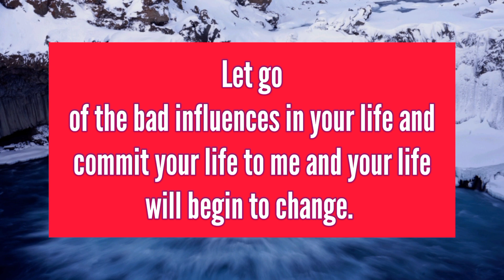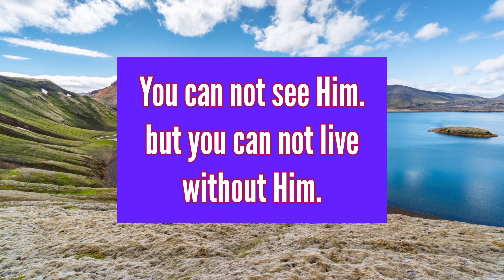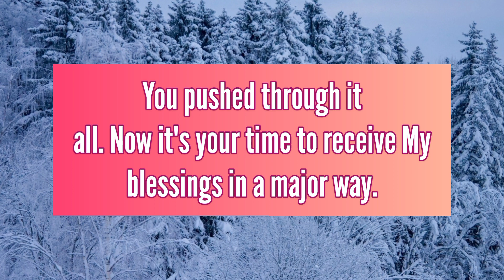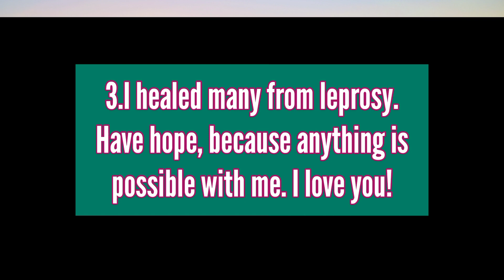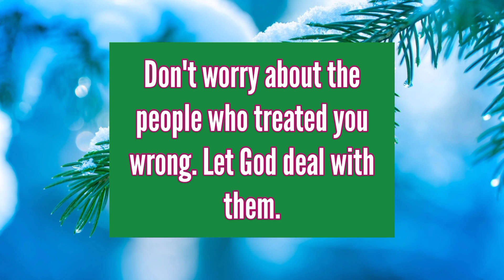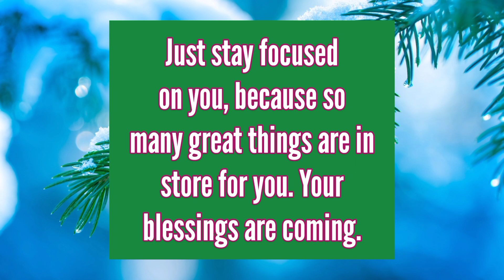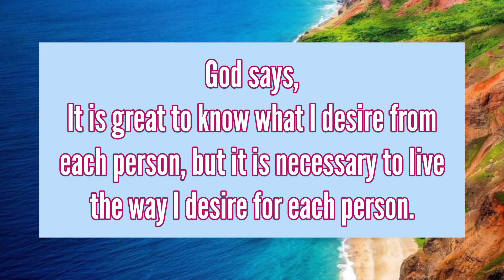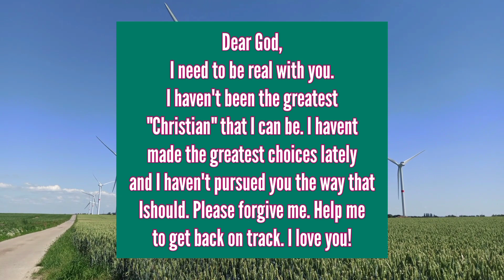🛑 To all those who are pushing you back.... the time has come... it is very important to listen.